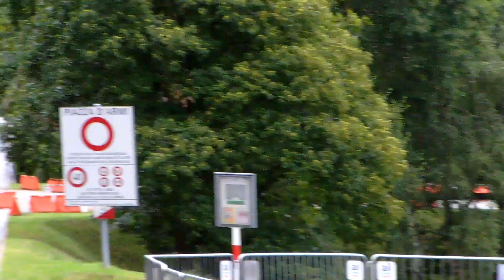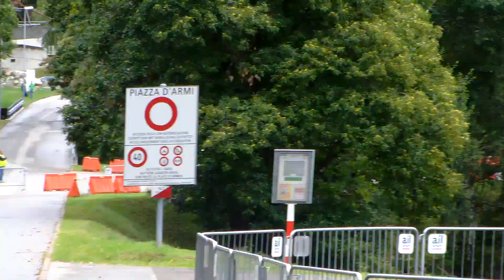21° Rally Ronde del Ticino 2018 / By Visione Rally